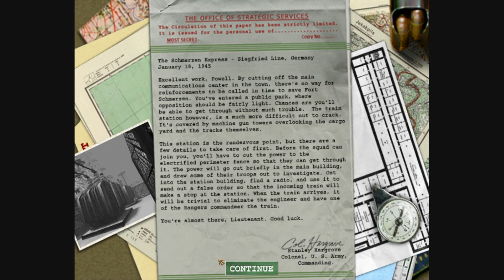Jak EA zabiło swoją najlepszą markę?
Jak EA zabiło swoją najcenniejszą markę? Czyja jest kto wina i kto tak naprawdę na tym traci (my wszyscy)? Największą plagą przemysłu growego są pieprzeni krawaciarze którzy kontrolują proces developerski i mówią o czym ma być gra, jak długo ma być w produkcji itd.